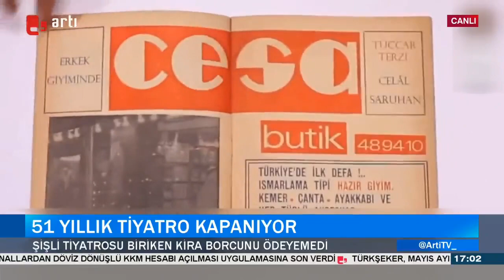Ustaların geçtiği tiyatro kiralara yeniliyor: Yarım asırlık tiyatroya kapanma tehlikesi!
Yarım asırlık Şişli Tiyatrosu'ndan üzücü haber geldi. Tiyatronun biriken kira borcu nedeniyle kapandığı belirtildi.